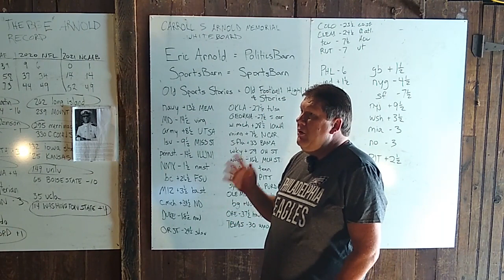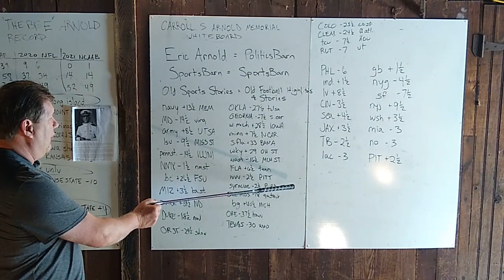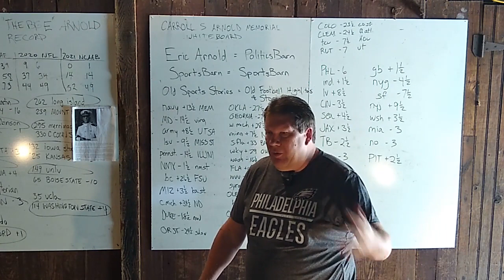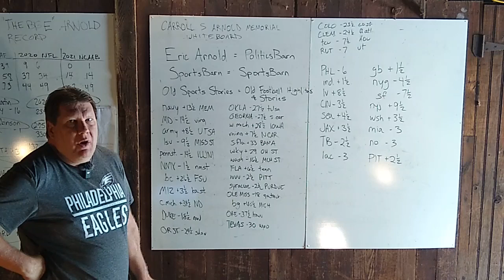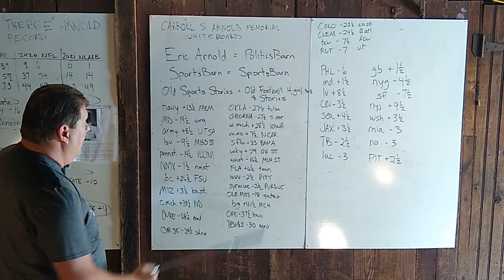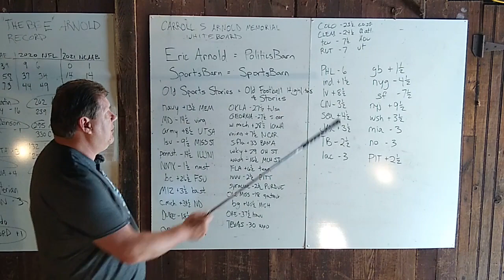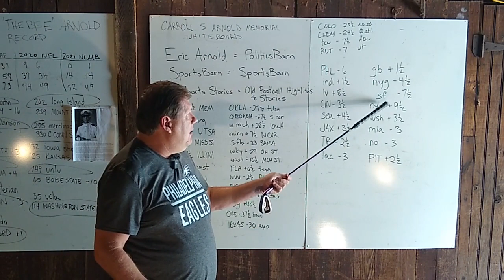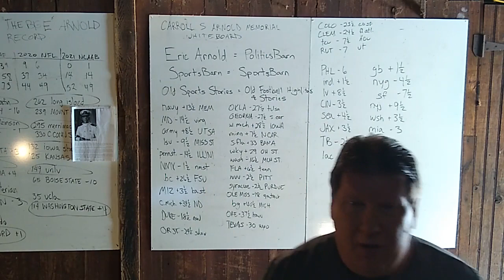Free NFL and NCAAF Picks, Sept 15 & 16, 2023 from Eric Arnold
Here you go, Internet.  My free picks for college and pro football this weekend.

I am making a new series of videos about the 1958 college football season.  Depending on response, this may continue on into the 1958 NFL season and beyond.  The channel is @Old Sports Stories.  The name of the video is:
"College Football Week 1 Highlights (1958); Sept. 27, 1958".

I have a 3rd channel called @The Eric Arnold SportsBarn.  Sort of like The George Michael Sports Machine.  Accept no substitutes.  Only go with @The Eric Arnold SportsBarn.  Ultimately, I would like to post the sports videos there only, and reserve the @ericarnold8508 account for PoliticsBarn discussions.